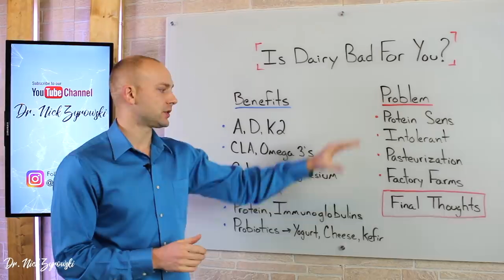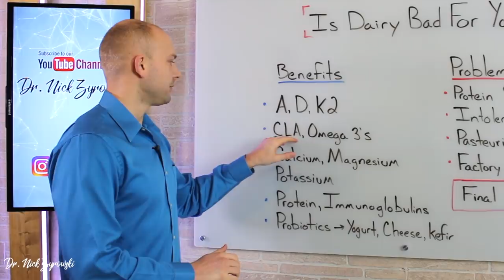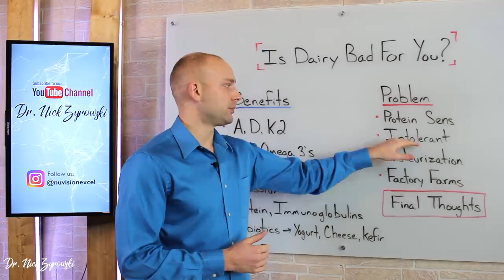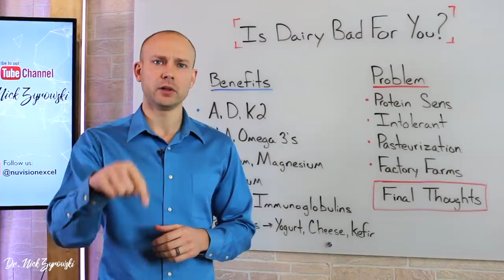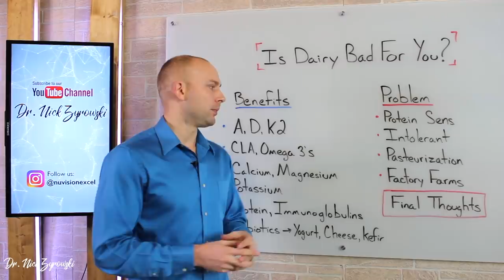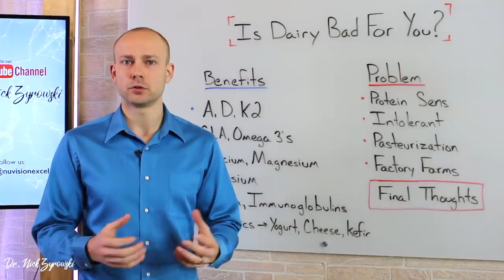DAIRY: SHOULD YOU AVOID IT AT ALL COSTS? | Dr. Nick Z.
Is Dairy Bad For You | The Good, The Bad, The Ugly is a video that teaches on the facts about dairy and all the details you need to know.

Is dairy bad for your health is a question that I get a lot from my patients. There is a group of people that believe dairy is a health foods and offers incredible health benefits and then there are a group of people who think dairy is pure poison. So lets dive in and determine the question is eating dairy bad for you.

The dairy benefits include fat soluble vitamins, fatty acids, protein, immunoglobulins, and if you eat fermented dairy you can get massive benefits from probiotics as well. When we look at the particulars of the nutrients in dairy they are across the board higher in grass fed dairy sources from pasture raised cattle. Raw dairy benefits you in the way of offering even a higher nutrient quantity and quality.

Because of all the problems with dairy we also have to look at all the benefits of not eating dairy.  Conventional dairy from cows raised in close quarters often involve the use of antibiotics, hormones, and the milk altogether is not healthy as these pharmaceutical often pass through the animals system and end up in the milk.

The other issue with dairy is that genetically you may not do well with it. These people who are not genetically inclined to digest dairy well will likely always have symptoms when trying to eat it. Many people are also sensitive to the protein in the dairy which will cause reactions. Lastly, if your someone who who is intolerant to dairy then there is a good chance you lack the enzyme to break it down. In some of these cases it is best if you look into the no dairy benefits. Some people really try to push the use of dairy and it never sits well with them. The benefits of dairy free may include having more energy and clearer skin.

Precision Xtra Meter
Precision Keto Strips
Recommended Keto Cookbook